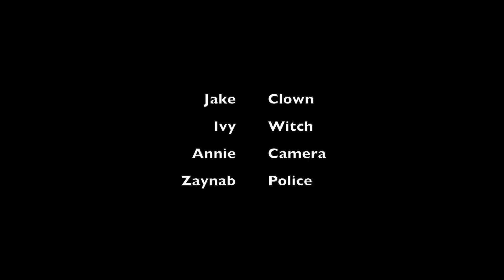Clown Story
Animations made by year 7 students at Doveton College